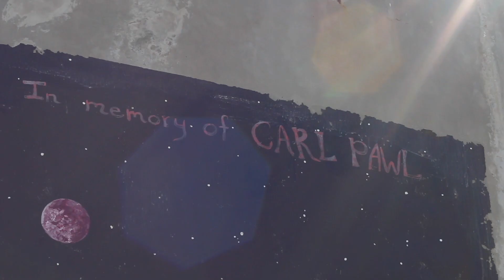Palos Verdes High School Murals Package (Live From 205)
Reporter - Justin Shaul
Filmed and Edited by Michael Sprengel